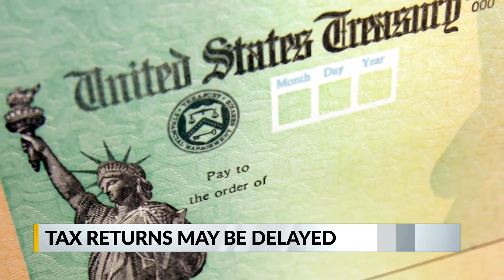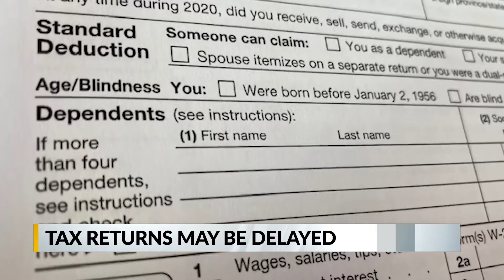Tax returns may be delayed